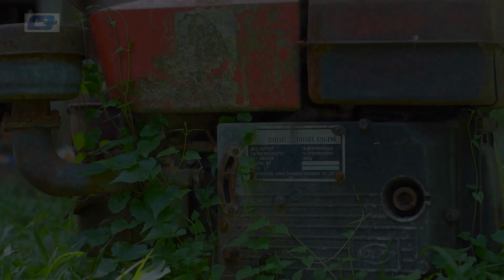চোর যদি নিজেকে চোর বলে | Akhomo | Shamim | Avril | Anowar | Cycle Maker | Bangla Natok Clip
Natok : Cycle Maker
Directed : Shamim Zaman
Producer : CD Choice
Starring : Akhomo Hasan, Shamim Zaman, Avril, Anowar Hossain,
Story : Shamim Zaman
Language : Bengali
Label : Cd Choice